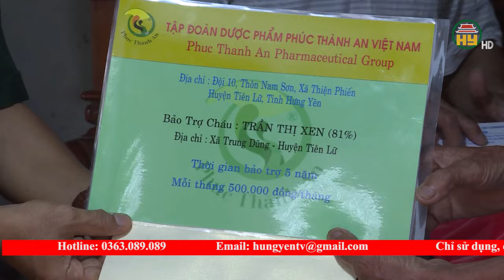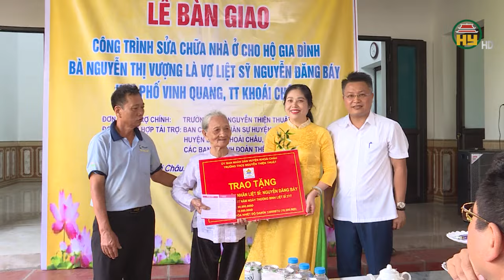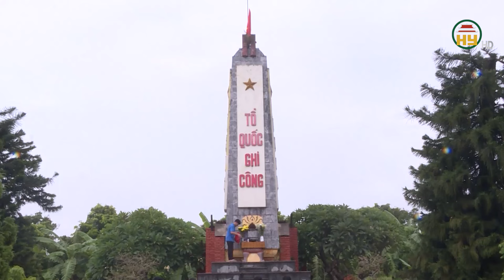Hưng Yên huy động nguồn lực xã hội hóa chăm lo gia đình chính sách, người có công với cách mạng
Hưng Yên TV | Hưng Yên huy động nguồn lực xã hội hóa chăm lo gia đình chính sách, người có công với cách mạng
Địa chỉ: 164 Nguyễn Văn Linh, thành phố Hưng Yên, tỉnh Hưng Yên
Tiktok: Truyền hình Hưng Yên
Facebook: Đài Phát thanh và Truyền hình Hưng Yên
Zalo: Đài PTTH Hưng Yên